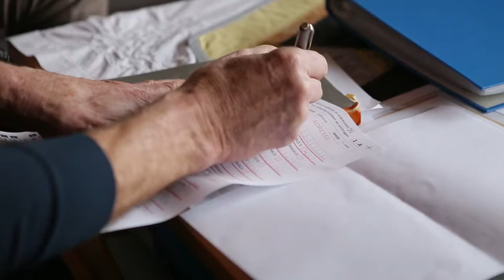Radon: Protect Your Health at Home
Radon is a radioactive gas that has no colour, smell or taste. It is produced in the ground from uranium and diffuses into the atmosphere. High concentrations of radon may build up in enclosed spaces such as buildings and long-term exposure can increase the risk of lung cancer.

Story: Nanako Kogiku